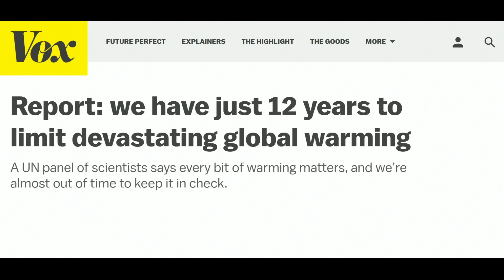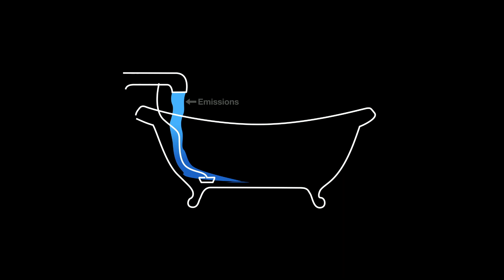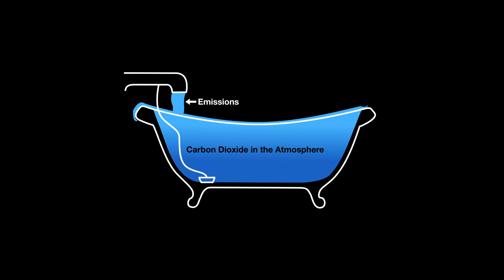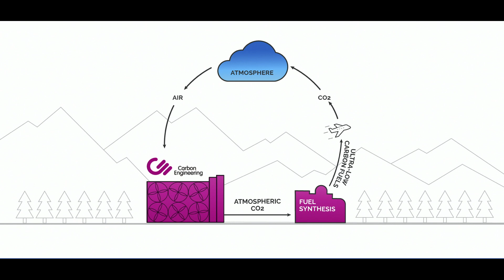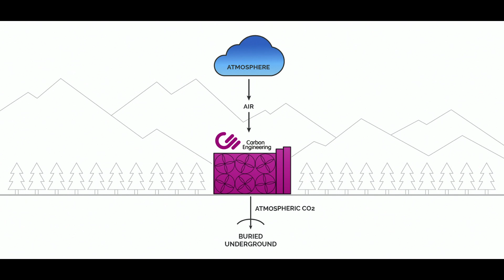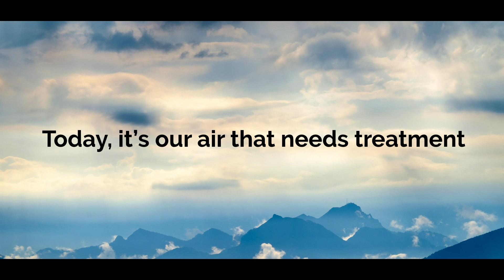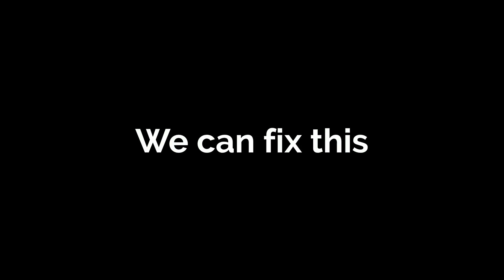How to pull the plug on climate change | Steve Oldham | TEDxPortland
Steve Oldham brilliantly and simply shares a new idea that can help solve climate change. The technology exists, a solution is here.

At Carbon Engineering, they are commercializing two clean energy technologies that can rapidly accelerate our shift to a net-zero world: their Direct Air Capture technology can deliver large-scale negative emissions by removing carbon dioxide directly from the atmosphere; and their AIR TO FUELS™ technology can significantly reduce the carbon footprint of transportation by creating clean synthetic fuels – made from air, water and renewable power.

For more information please visit CarbonEngineering.com

In the spirit of ideas worth spreading, TEDx is a program of local, self-organized events that bring people together to share a TED-like experience. At a TEDx event, TEDTalks video and live speakers combine to spark deep discussion and connection in a small group. These local, self-organized events are branded TEDx, where x = independently organized TED event. The TED Conference provides general guidance for the TEDx program, but individual TEDx events are self-organized. This talk was given at a TEDx event using the TED conference format but independently organized by a local community.
Steve is CEO of Carbon Engineering, a Canadian-based clean energy company. He will give us a hopeful peek into the future and new technology that captures CO₂ directly from the atmosphere and synthesizes it into clean, affordable transportation fuel. Steve played a lead role in a number of ‘Canada firsts’ in technology commercialization, including the first robot performing brain surgery, the first commercial radar satellite, robots that clean the inside of nuclear reactors, and satellites that service and repair other satellites. This talk was given at a TEDx event using the TED conference format but independently organized by a local community.